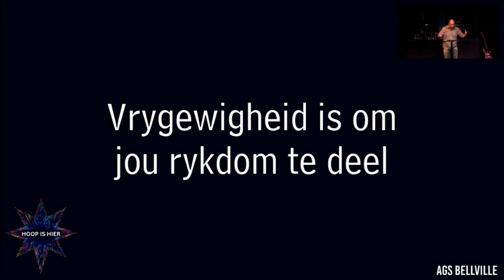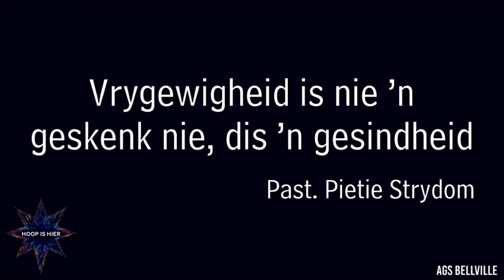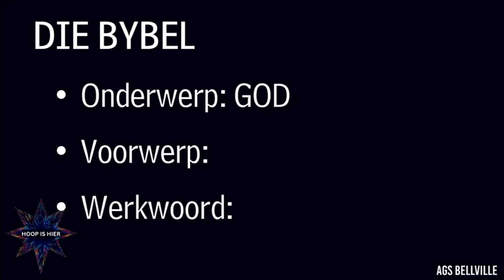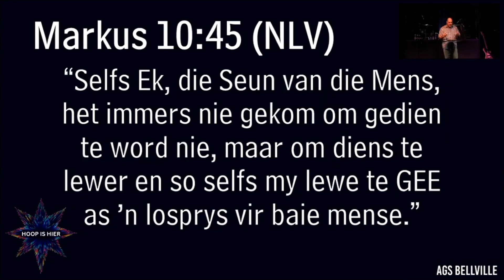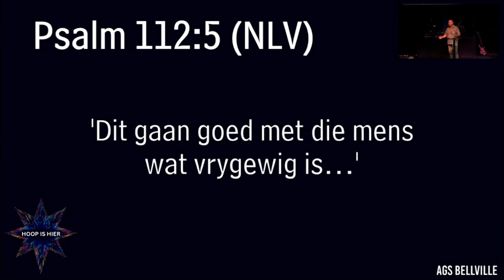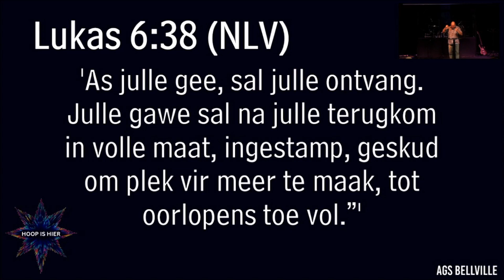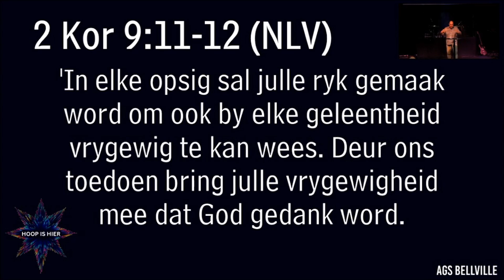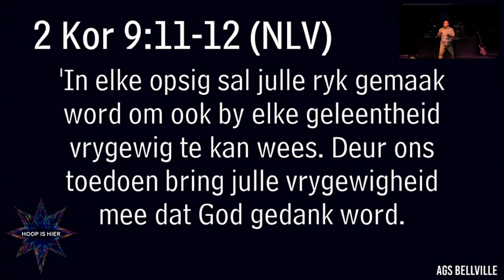AGS Bellville Aanlyn Diens Preek alleen (27 November 2022)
Goeiedag Bellville Gemeente

HOOP is hier! Die volgende onderwerp in ons reeks is VRYGEWIGHEID.  Dit beïnvloed jou tyd, jou kuiers, jou finansies en hoe jy die lewe saam met die mense en geliefdes in jou lewe doen. Daar is seën opgesluit in die proses van vrygewig wees. Jy word die meeste soos God wanneer jy gee soos wat Hy gee.

Ons diens begin om 09:30 en word ook uitgesaai op Facebook en YouTube. Ons Kinderkerk is steeds volstoom aan die bak en brou en leer weekliks nuwe dinge uit die Woord. Moet dit nie misloop nie. K4J is beslis die plek waar jou kids op ‘n Sondagoggend moet wees.

Ons nooi almal ook om na diens vanoggend ‘n draai te gaan maak by Inceba Projects, aangrensend aan die kerk gebou met ingang by ons hoof deure. Ons vier dit wat ons welsynsdepartement bereik, doen en beteken in ons gemeenskap.

1.   Nogtans - Onbeskaamd  (CCLI: n/a)
2.   This is Amazing Grace - Phil Wikham (CCLI: 6333821)
3.   Same God (CCLI: 2022580)